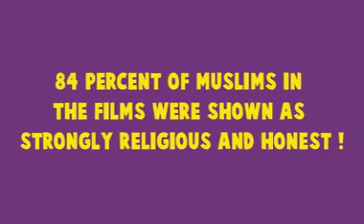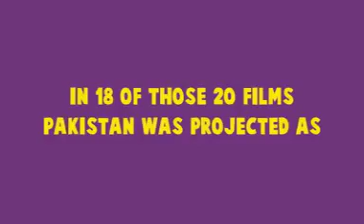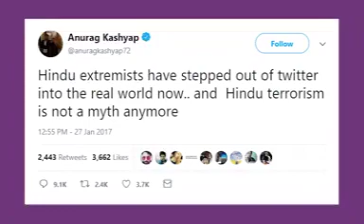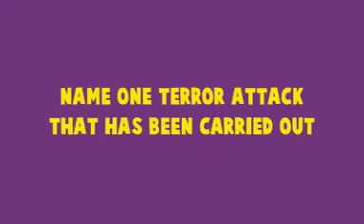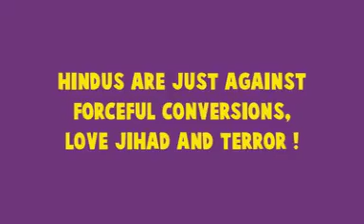Always in Bollywood film Hindus are show in wrong way